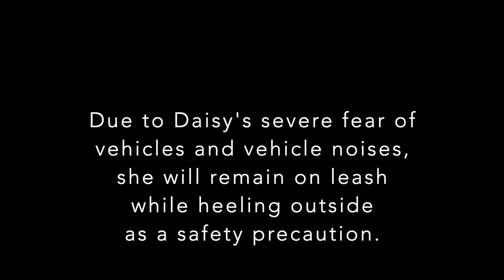Nazareth Dog Trainers ||| OLK9 Lehigh Valley ||| 1 Year Old Eng Labrador, Daisy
Daisy is a fun loving and affectionate English Lab, who has a desire to be everywhere she's not supposed to be.  She is also very strong with the determination to get where she wants to go.  She was enrolled into the 2 week board and train (BNT) to work on her basic obedience, leash pulling, jumping, and socialization.  Day 1 of her BNT it was discovered she had a severe fear of vehicles and vehicle noises.  Through her 2 week transformation, she learned to be obedient in all types of environments.

Want Evan, Angela, Kelsy, Meagan, Allison, Ally, Cody, and or Caitlin to train your dogs to be this amazing?

877-OLK9-PA-2

Including but not limited to:

Shock collars
Dog Training
Dog Obedience